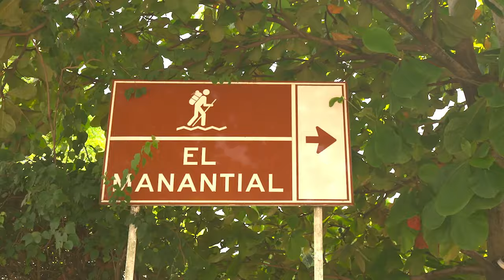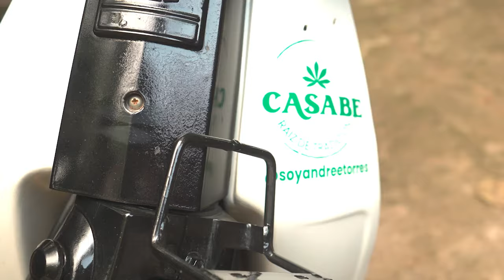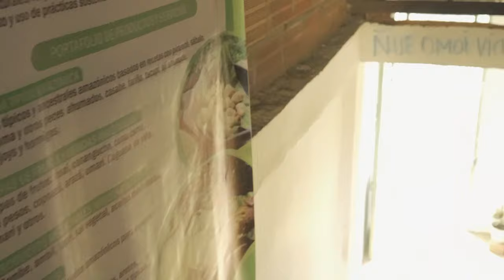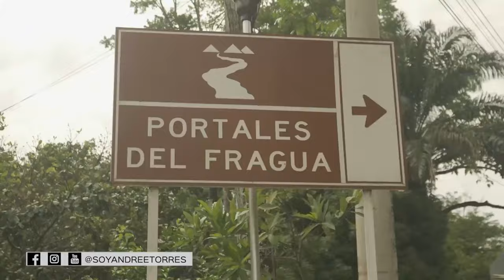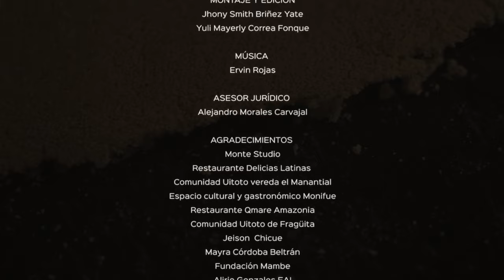En BUSCA del CASABE, RAIZ de TRADICION de las comunidades INDIGENAS en COLOMBIA| CORTOMETRAJE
Casabe, raíz de tradición es una miniserie del Caquetá rural en Colombia, fue ganadora de la convocatoria "Relatos en Serie Rural de Proimágenes Colombia y Canal trece" además apoyada por el Ministerio de las TIC

Agradecimiento enorme a todo el equipo de producción 🙌🏼

Dirección: Jhony Smith Briñez Yate
Producción: Yessica Andrea Torres Alape
Guion: Cesar Augusto Valderrama Martínez
Investigación: Jhony Smith Briñez Yate, Yuli Mayerly Correa Fonque
Dirección De Fotografía: Carlos Alberto Hernández Peñuela
Sonido: Cesar Augusto Valderrama Martínez
Logística: Julián Aranguren Ricaurte
Edición: Jhony Smith Briñez Yate, Yuli Mayerly Correa Fonque

Elenco: Emilio Fiagama Suarez, Diego Andrés Diaz Vargas, Florentina Safirekudo, Wilson Andrés Herrera Mejía, María Elvira Domínguez, Ninfa Herrera Domínguez, Valeria Medina Herrera, María Regina Uribe Paitekudo, María Fanny Juragaro, Maritza Andrea Figueroa Ortiz, Aura Janet Rotieroke, Nini Magaly Almeida

📍Film: Florencia, Caquetá; Fragüita, Caquetá